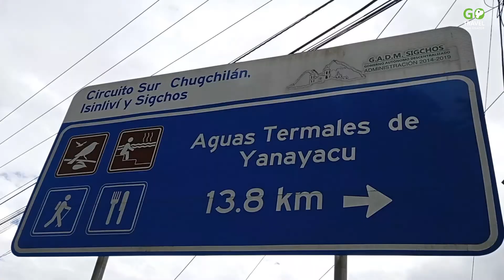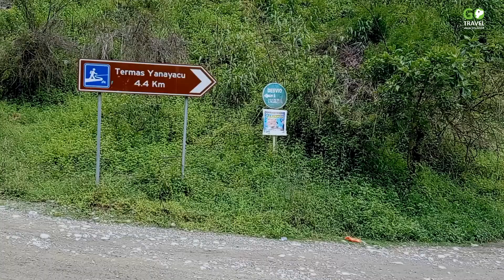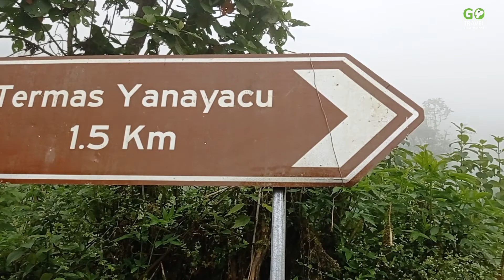¿Conoces las aguas termales de Yanayacu? Te mostramos por qué debes visitarlas